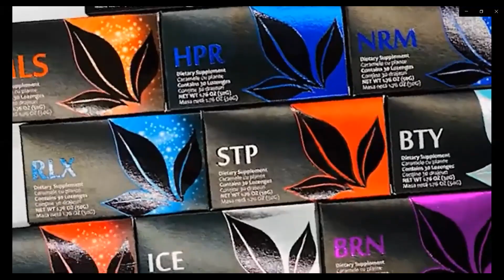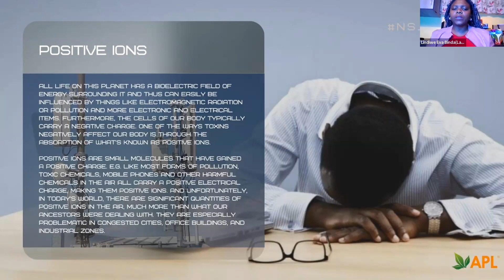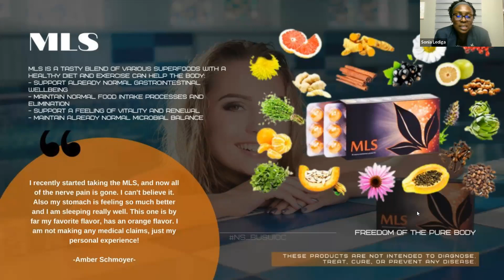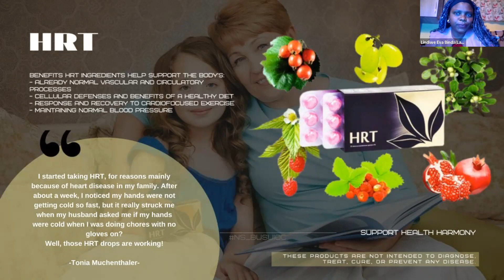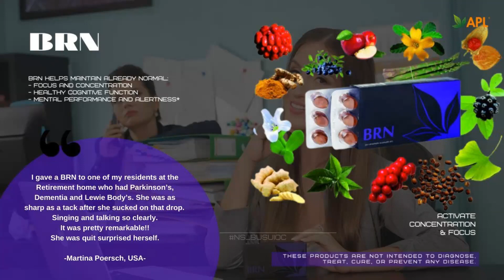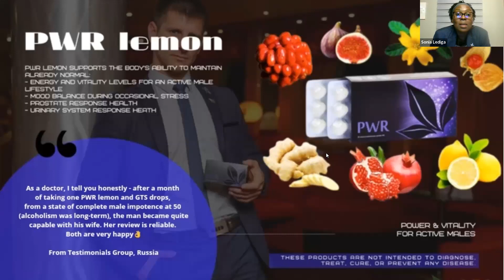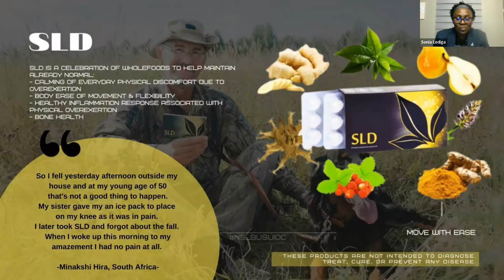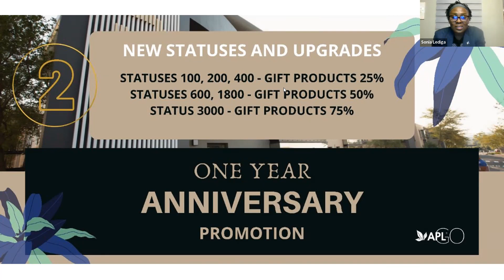APLGO PRO PRODUCT - Sonia Lediga, Lindiwe Eva Binda 20.04.2022!!!